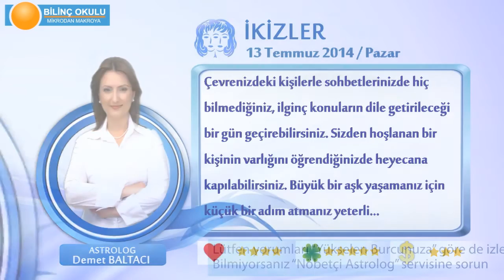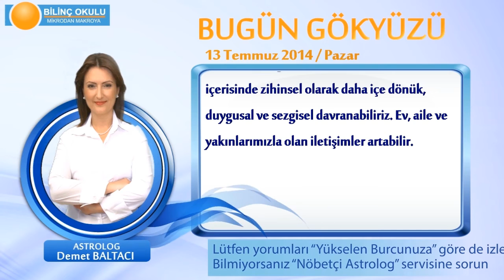İKİZLER Burcu, GÜNLÜK Astroloji Yorumu,13 TEMMUZ 2014, Astrolog DEMET BALTACI Bilinç Okulu